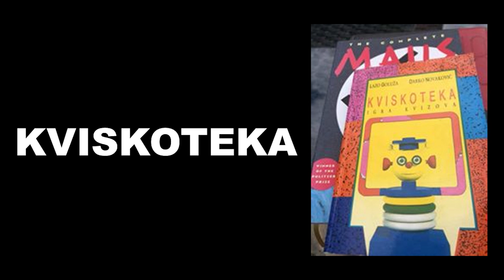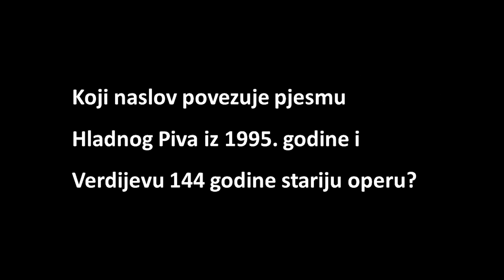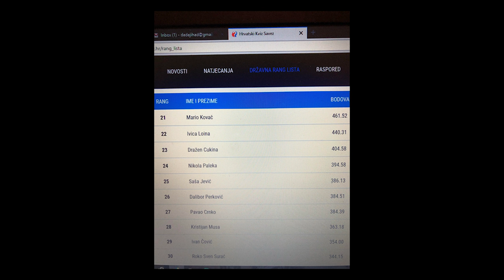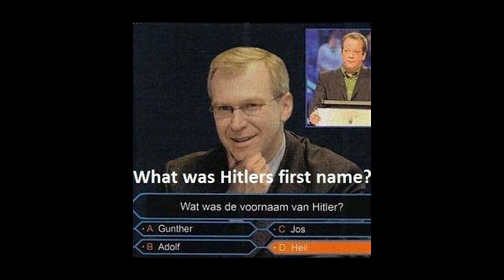Moja kvizna uloga zadovoljstva | Mario Kovač | TEDxZagreb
Iako je njegov poziv kazališna režija, svakog petka on se pretvara u strastvenog kvizomana. Preko dana redatelj, scenograf, dramaturg ili glumac, predvečer kvizoman, a preko noći DJ. Rock’n’roll mu je u krvi, a rijetko tko će ga vidjeti loše volje. Doktorirao je na Filozofskom fakultetu, bavi se i dramskom pedagogijom te je do sada režirao više od 140 profesionalnih i amaterskih projekata. Njegova kazališna družina “Nova Grupa” gostuje na festivalima diljem svijeta, a također je osnivač alternativnih i studentskih kazališnih festivala poput K.R.A.D.U. (Kazališna Revija Akademije Dramske Umjetnosti). This talk was given at a TEDx event using the TED conference format but independently organized by a local community.